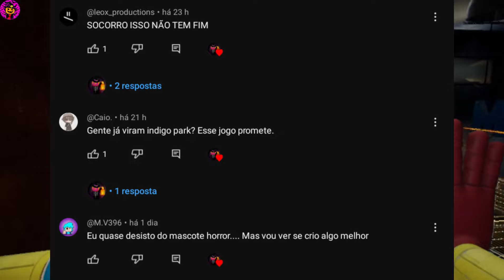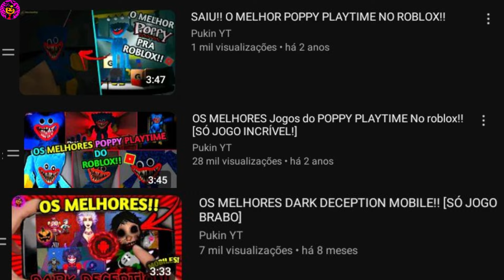Por Que Eu NÃO TRAGO Outros Jogos Mascott Horror?? Entenda (ISSO DEVE ACABAR!)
Olá meus quiridos (As) hoje eu vim comentar com vocês sobre algo diferente, esse vídeo serve pra responder algo que vocês estavam me pedindo com frequência a um tempo e eu nunca faço, e pra explicar a situação atual dos jogos de terror, e como esses mascot """horrors""" de hoje em dia afetam nisso, espero que gostem e bom vídeo :)

Por Que Não Trago Outros Jogos Mascott Horror?? Entenda (Isso DEVE Acabar!)